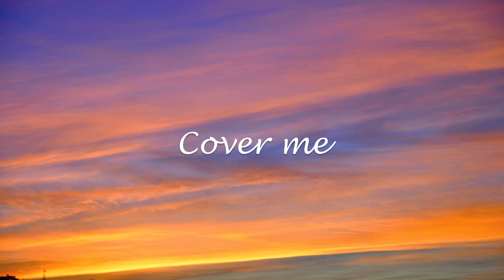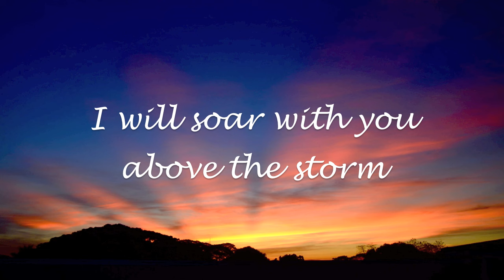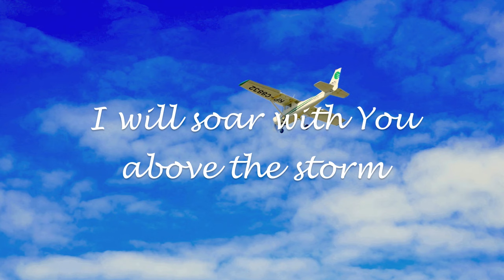Still - Hillsong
Copyright to: Hillsong

Praise God! As a graduating student of HS, when I was still studying last month, there's a time that it came to a point that I'm in a hopeless situation, and because of several unanswered prayers, I'd even doubted my faith towards the Lord. After asking people to pray for me, by His abundant grace and unending mercy, He delivered me in that hopeless situation. God is greater than our problems. To be true, God wants me to learn the lesson of prayer(Effective Prayer) since this year had started. He wants me to have faith in Him whatever situation I'm in. He wants me to be STILL and to KNOW that He is my God.
After delivering me in that situation, I promised God to make this song cover :)

Keys+Vocals cover
God bless everyone! Never Give Up! Have Faith on God! =)